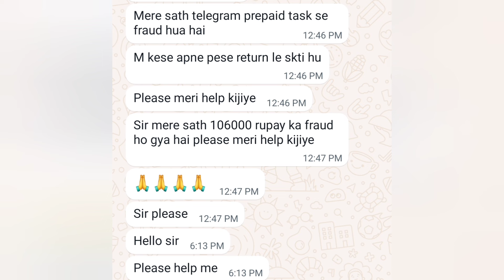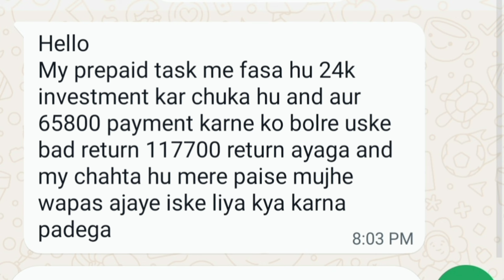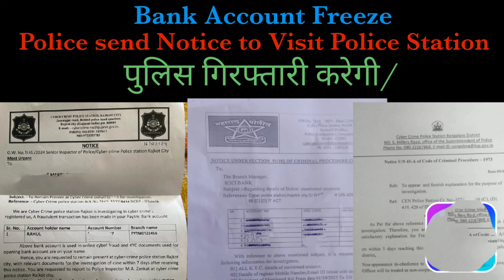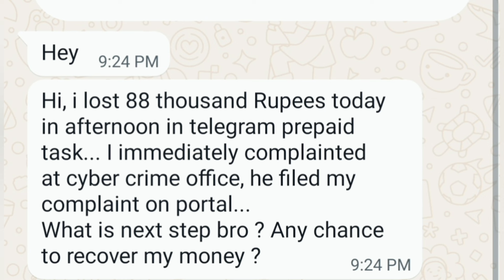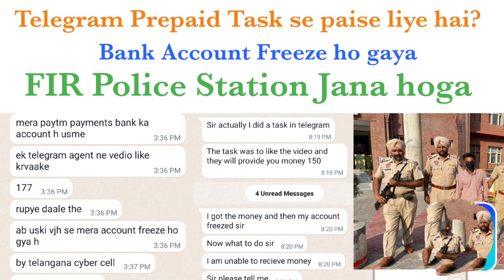Telegram Prepaid task job scam,How to recover money from online fraud,cyber crime complaint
How can I get my money back from fraudsters?